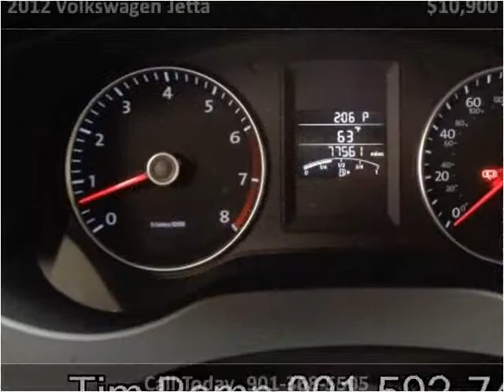2012 Volkswagen Jetta Used Cars Memphis TN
This 2012 Volkswagen Jetta is available from Mt. Moriah Auto Sales.